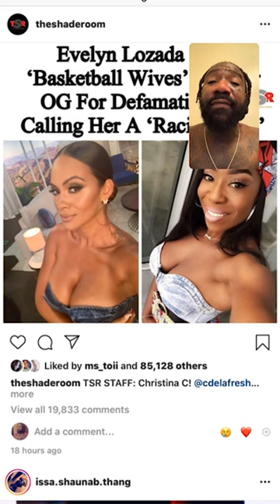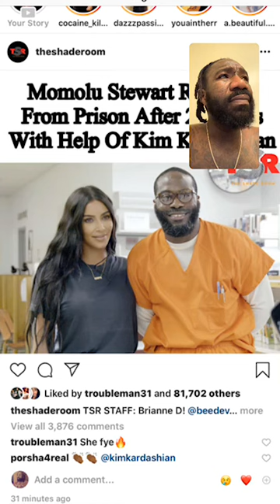Boskoe100 goes in on Marques Houston and Omarion/April jones knows something we don’t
*(2nd Channel)*
*(3rd Channel)*

🔴👉🏾 If you wanna support me so i can make more videos go

Get $20 Off Your First Purchase From SeatGeek (Concert & Game Tickets Cheap!) By Using My Link Here 👉🏾